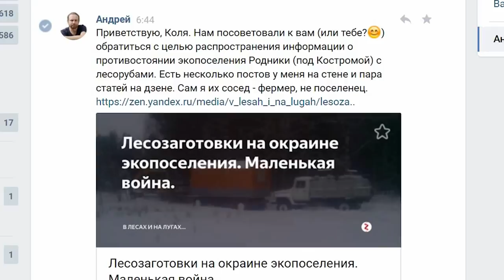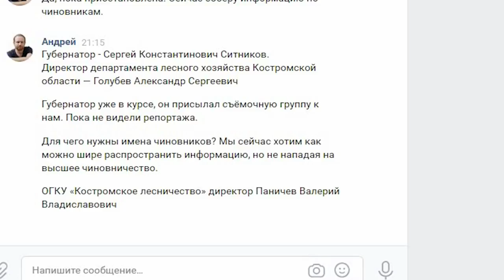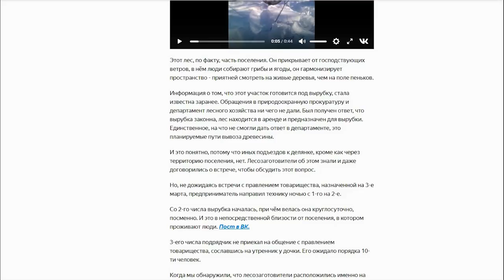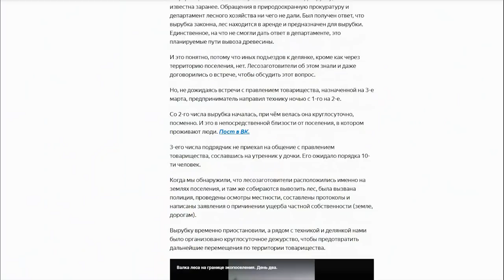НАРОД садит они рубят! ВСЕ против лесорубов 2024 год Референдум за сохранение лесов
2024 год Референдум за сохранение лесов НАРОД садит они рубят!  ВСЕ против лесорубов